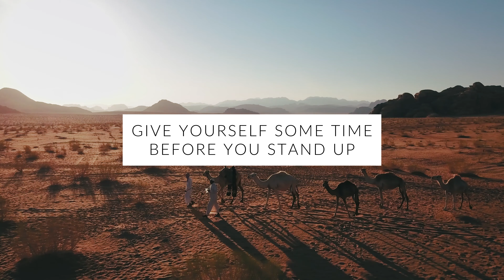WIM HOF Guided Breathing Meditation - 30 Breaths 3 Rounds Fast Pace No Voice No Music To 2min